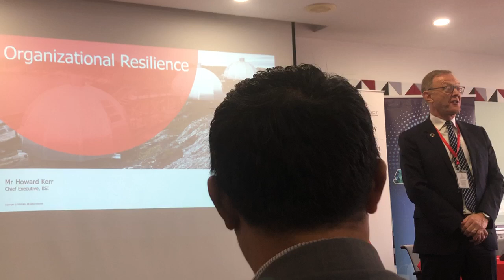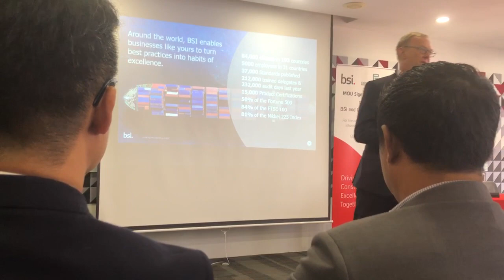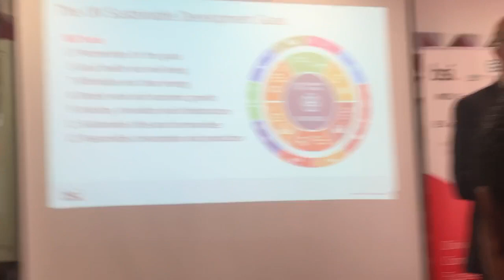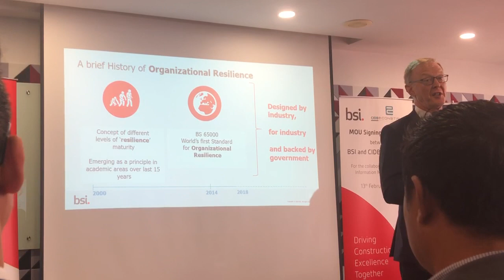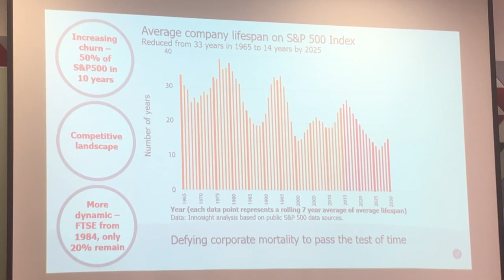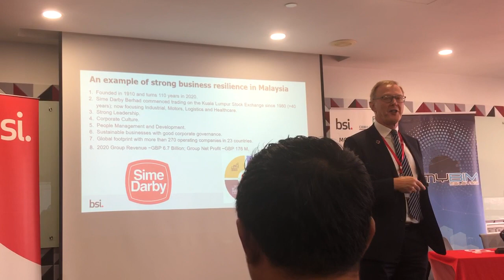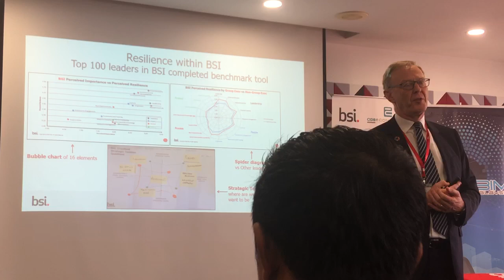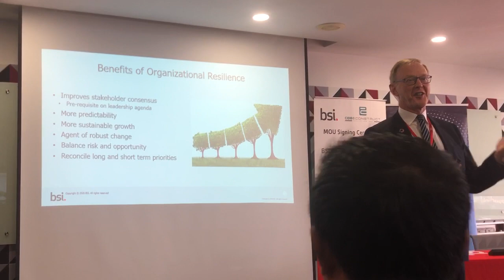BSI Organizational Resilience Presentation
What do Resilience, UN Sustainability Goals, standards & processes have in common?